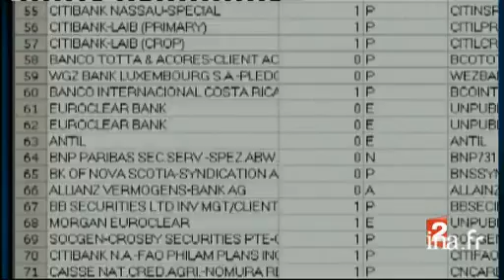Résumé de l'affaire Clearstream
17 septembre 2009
Reportage faisant le point sur l'affaire Clearstream dont le procès s'ouvre lundi prochain. Au départ, il s'agit de listes de titulaires de comptes occultes sur lesquelles auraient été ajoutés des noms de personnalités, dont celui de Nicolas Sarkozy, pour les compromettre. Dominique de Villepin est accusé d'avoir contribué à la diffusion de ces listes au lieu d'avoir essayé de couper court à la manipulation en prouvant qu'elles étaient fausses. L'affaire s'est alors transformée en affrontement politique entre le président de la République et l'ancien Premier ministre.Commentaire sur images factuelles et images d'archives alternant avec l'interview de maître Olivier METZNER, avocat de Dominique de Villepin, et la citation de petites phrases de Dominique de Villepin et Nicolas Sarkozy.[Source : prompteur France 2]     La justice maintenant..      La justice et la politique... Avec LE proçès phare de cette rentrée... Il s'agit de la célèbre affaire Clearstream, l'audience commence lundi.. Pour le dire en deux phrases: il s'agit de ces fameuses listes de titulaires de comptes aucultes sur lesquels quelqu'un a rajouté les noms de personalités et notamment celui de Nicolas Sarkozy... Dominique de Villepin est soupçonné d'avoir participé ou d'avoir tenté de profiter de cette machination... Derrière l'affaire judiciaire il y a donc aussi un affrontement sans merci entre deux hommes: un ancien 1er ministre et un président de la république...     Dominique VERDEILHAN, Hervé POZZO politique; archive television; archive tv; ina; inna; Institut National de l'Audiovisuel; french tv Images d'archive INA